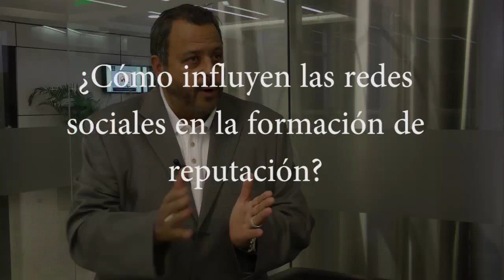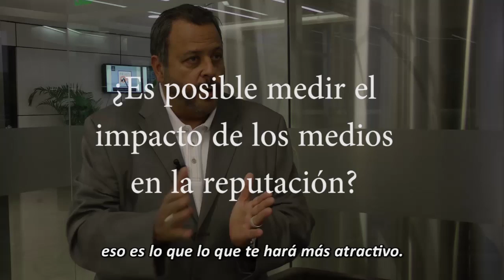Reputación para las Organizaciones - Charles Fombrun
Charles Fombrun visita la Universidad del Pacífico y comparte su perspectiva sobre sobre la "Reputación para las organizaciones"